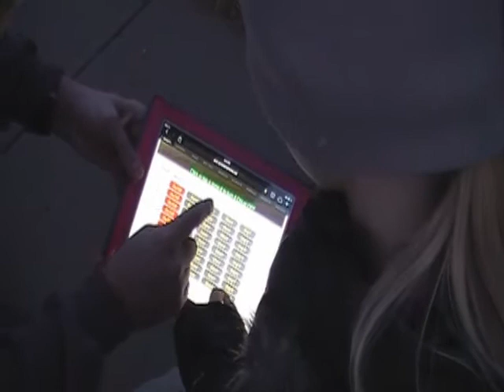JUNIOR PI SCHOOLfinal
Ryan Brazeal and Kyla Dusomme, along with their daughters, invite you to control their Christmas light display on Spadina Crescent in Moose Jaw